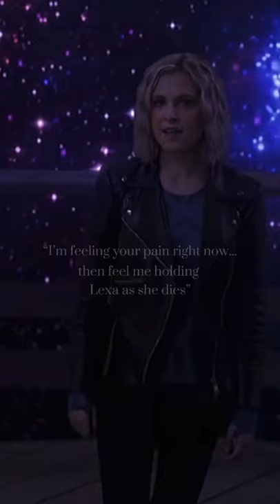Quotes from The 100 that get me every time...😭